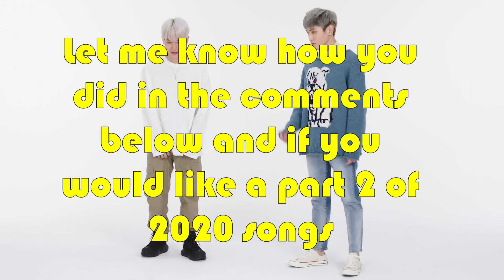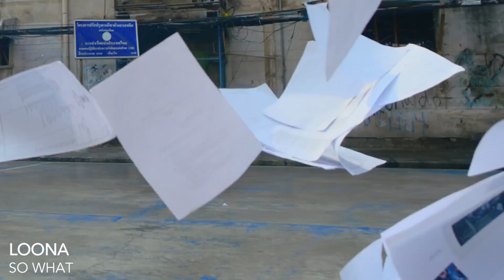ULTIMATE KPOP TRY NOT TO SING CHALLENGE | 2020 EDITION